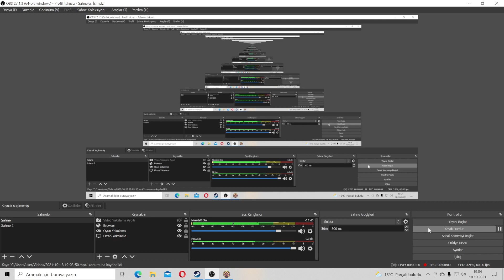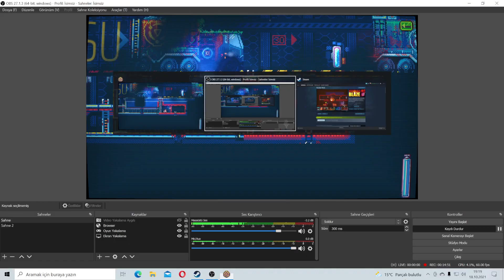Dead Cells Geliştiricilerinden! Nuclear Blaze Türkçe (İlk Bakış)